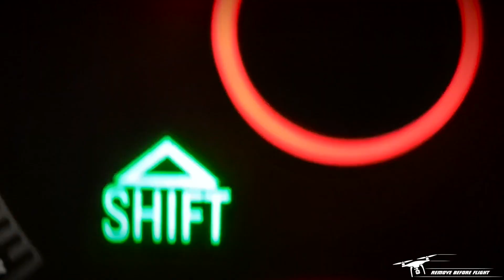Crono salita Morano/Campotenese - Morano motorsport